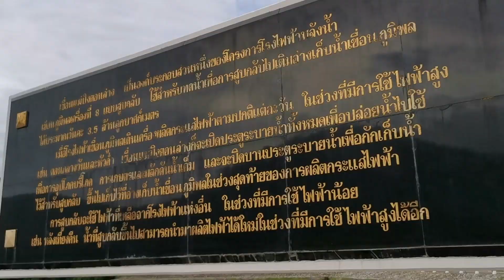เขื่อน​แม่ปิง​ตอน​ล่าง​ เขื่อน​ทดน้ำ​เพื่อ​การสูบ​กลับ​ไป​เติม​อ่าง​เก็บ​น้ำ​เขื่อน​ภูมิพล​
เขื่อน​แม่ปิง​ตอน​ล่าง​ อำเภอ​สามเงา​ จังหวัด​ตาก​ อยู่​ห่าง​จาก​เขื่อน​ภูมิพล​ 5​ กิโลเมตร​ เป็น​เขื่อน​ขนาดเล็ก​ชนิด​ดิน​ถม​แกน​ดินเหนียว​ปิด​ทับ​ด้วย​หน้า​หิน​ทิ้ง​ ความยาว​เขื่อน​ 200​ เมตร​ สูง​ 12​ เมตร​ ​จาก​ท้องน้ำ​ ความกว้าง​สัน​เขื่อน​ 10​ เมตร​ ระดับ​สัน​เขื่อน​ 142​ เมตร​ ใช้​ใน​การ​ทดน้ำ​เพื่อ​การสูบ​กลับ​ไป​เติม​อ่าง​เก็บ​น้ำ​เขื่อน​ภูมิพล​และ​ปล่อย​น้ำ​เพื่อ​การ​อุปโภค​บริโภค​ การเกษตร​ การ​รักษา​ระบบนิเวศ​อีกด้วย
เขื่อน​แม่ปิง​ตอน​ล่าง
ที่เที่ยว​จังหวัด​ตาก
เขื่อน​ภูมิพล​